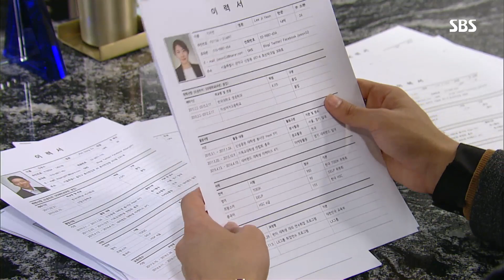‘병 주고 약주기’ 이유진, 황보미에 남자 사로잡는 비법 전수! @강남스캔들 23회 20181226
이유진(최서형)은 임윤호(최서준)를 좋아한다고 고백하는 황보미(명지윤)에게 김광민과 결혼할 수 있었던, ‘병 주고 약 주는 전략’에 대해 알려준다.